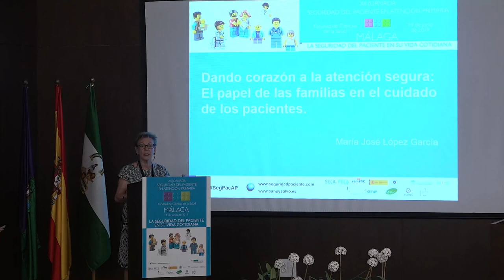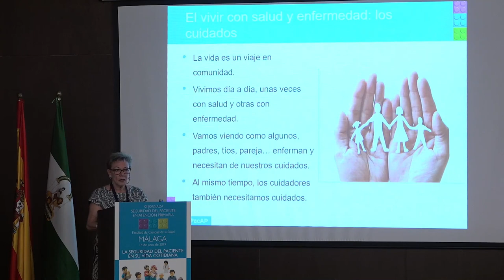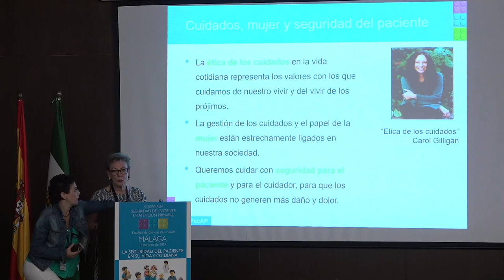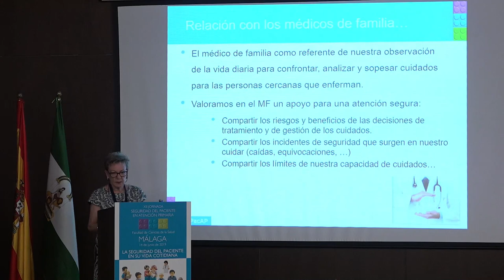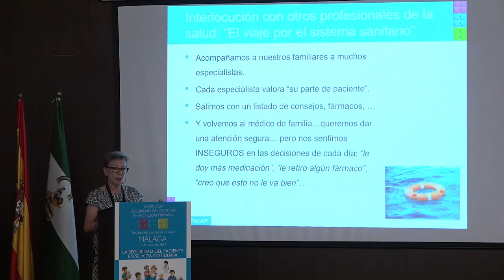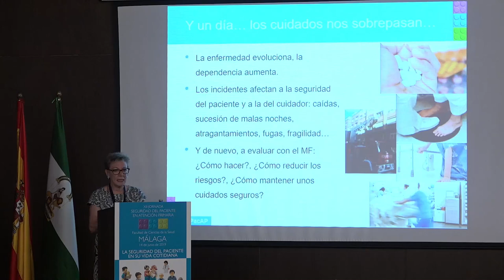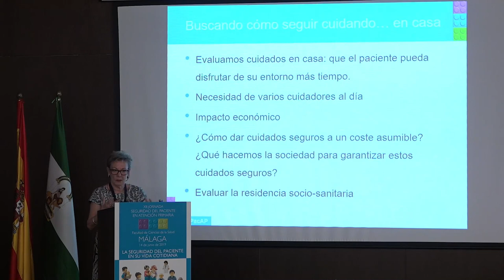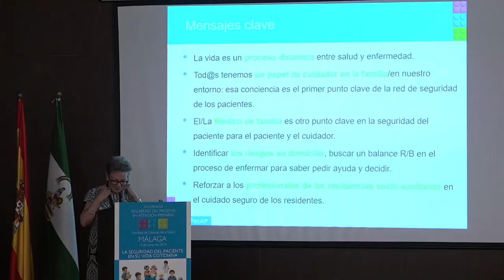Dando corazón a la atención segura. Ponente: D.ª Mª José López García. Familiar de enfermo.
El 14 de junio de 2019 se celebró en Málaga la XII Jornada de Seguridad del Paciente en Atención Primaria con el lema "La Seguridad del Paciente en su vida cotidiana". El objetivo de estas Jornadas es mantener un foro de debate específico para abordar experiencias relacionadas con la seguridad del paciente en atención primaria. En las ponencias de la XII Jornada de Seguridad del Paciente en Atención Primaria se reflexionó sobre los actores que no son profesionales de la salud pero intervienen de forma decisiva en el uso seguro de los cuidados y de los medicamentos en el entorno próximo del paciente.
La jornada se organizó conjuntamente entre la Sociedad Española de Calidad Asistencial (SECA), la Sociedad Española de Medicina Familiar y Comunitaria (semFYC), la Federación de Asociaciones de Enfermería Comunitaria y de Atención Primaria (FAECAP), la Sociedad Española de Farmacéuticos de Atención Primaria (SEFAP) y el Ministerio de Sanidad, Consumo y Bienestar Social (MSCBS), contando con un papel destacado de las asociaciones andaluzas de las sociedades organizadoras: la Sociedad Andaluza de Calidad Asistencial (SADECA), la Sociedad Andaluza de Medicina Familiar y Comunitaria (SAMFYC), la Asociación Andaluza de Farmacéuticos de Atención Primaria (AFFAP) y la Asociación Andaluza de Enfermería Comunitaria y de Atención Primaria (ASANEC).

Programa:
09:00 - 09:30 h ACTO INAUGURAL
09:30 - 10:30 h MESA DE PONENCIAS 1
Moderador: D.ª Eva Moreno Campoy. Directora de la Estrategia para la Seguridad del Paciente de Andalucía. Consejería de Salud y Familias
• “Escuela de pacientes: cómo se alfabetiza en seguridad del paciente: en el uso seguro de los medicamentos a pacientes y cuidadores. Experiencia de la Escuela Gallega de Salud”. Ponente: D.ª María Sol Cid Álvarez. Enfermera Formadora de la Escuela Gallega de Salud para Ciudadanos.
• “Dando corazón a la atención segura. El papel de las familias en el cuidado de los pacientes.” Ponente: D.ª Mª José López García. Familiar de enfermo.
• “El paciente como barrera de seguridad”. Ponente: D.ª Rosa Mª Añel Rodríguez. Coordinación de Programas de Salud Pública y Seguridad del Paciente.  Servicio Vasco de Salud.
10:30 - 10:50 h PAUSA CAFÉ
10:55 - 11:55 h MESA DE PONENCIAS 2
Moderador: D. Víctor Reyes Alcázar. Presidente de la Sociedad Andaluza de Calidad Asistencial.
• “Mapa de riesgos en seguridad del paciente. Nuevo enfoque en atención domiciliaria.” Ponente: D.ª Nuria Hernández Vidal. Enfermera.  Institut Català de la Salut.
• “Abordaje de las infecciones en centros sociosanitarios. Experiencia de implantación de la Guía Terapéutica Antimicrobiana del Aljarafe en Andalucía.”  Ponente: D.ª Rocío Fernández Urrusuno. Farmacéutica de Atención Primaria. Distrito Aljarafe - Sevilla Norte. UGC Farmacia Atención Primaria Sevilla.
• “¿Seguro que quieres estar seguro?” Ponente: D. Fernando Fabiani.
12:00 - 14:00 h PRESENTACIÓN DE COMUNICACIONES
14:00 - 14:45 h LUNCH
14:50 - 15:30 h ACTO DE CLAUSURA
Moderador: D.ª María Pilar Astier Peña. Coordinadora técnica de la Jornada de Seguridad del Paciente. Coordinadora del grupo de trabajo seguridad del paciente de la Sociedad Española de Medicina Familiar y Comunitaria. SEMFyC. Secretaría de la Sociedad Española de Calidad Asistencial, SECA.
• “Uso de BDCAP como herramienta de mejora de la seguridad del paciente.” Ponente: D.ª Mª de los Santos Ichaso Hernández-Rubio. Subdirectora adjunta de Información Sanitaria. Ministerio de Sanidad, Consumo y Bienestar Social.
• Resumen de los resultados del comité científico
• Entrega de los reconocimientos "Fernando Palacio a la mejora de la Seguridad del Paciente en Atención Primaria".
15:30 - 17:30 h TALLERES
• Taller SECA - SCQA: “Taller de Mapa de riesgos en seguridad del paciente de atención domiciliaria”. Docentes: D.ª Nuria Hernández Vidal.  D.ª Montserrat Gens Barberà. Institut Català de la Salut. Institut Català de la Saut.
• Taller SEMFYC - IBAMFYC: “Estrategias para involucrar a los pacientes en la mejora de Seguridad del Paciente en Atención Primaria: Ejemplos prácticos basados en experiencias previas nacionales e internacionales”. Docente: D. Ignacio Ricci Cabello. Instituto de Investigación Sanitaria Islas Baleares. CIBERESP.
• Taller SEFAP - AFFAP: “Uso adecuado y seguro de opiodes”.  Docente: D. Carlos Fernández Oropesa. Farmacéutico de atención primaria del AGS Nordeste de Granada.
• Taller FAECAP - ASANEC: “Revisión y conciliación de medicamentos en el botiquín a domicilio”. Docente: D.ª Evangelina Martínez Mengibar. DAP Almería.
Más información:
En Twitter